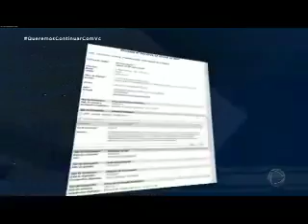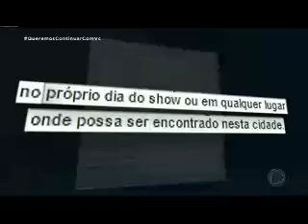DOMINGO ESPETACULAR: JUSTIN BIEBER ESTÁ CHEGANDO AO BRASIL 26/03/17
Justin Bieber desembarcou na noite de segunda-feira no aeroporto Internacional Tom Jobim, no Rio de Janeiro. O cantor estava acompanhado da mãe e de seguranças